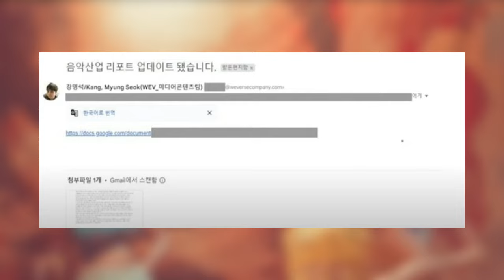Petition To Revoke HYBE’s “Leading Company” Status Reached 100% Support - Enough Signatures